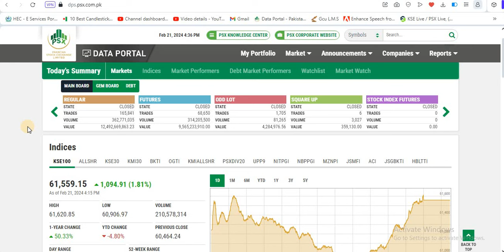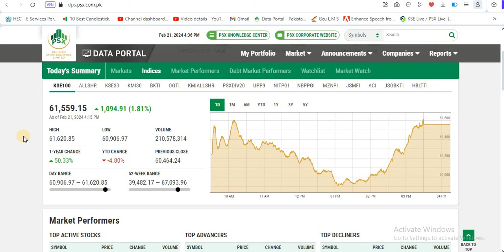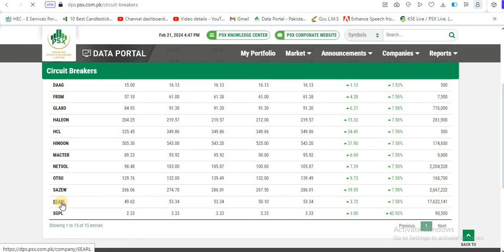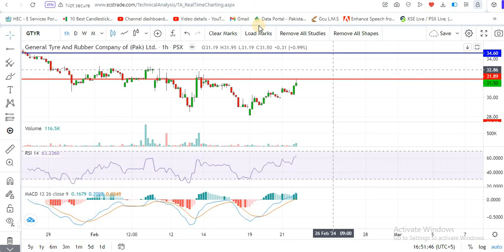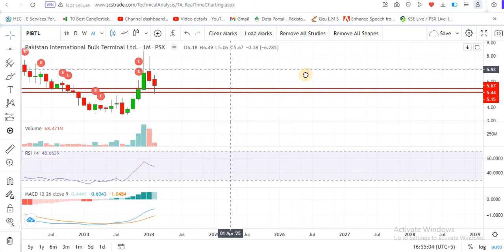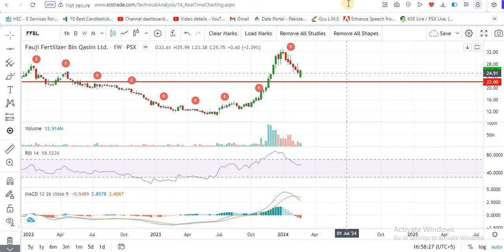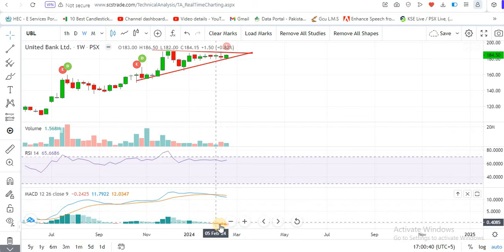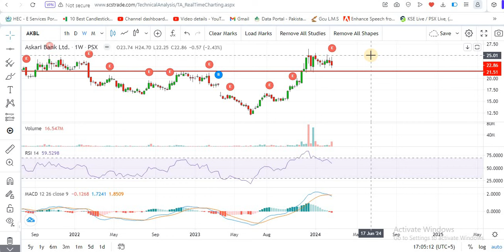PSX | Pakistan Stock Marke | PSO, GTYR, PIBTL, DGKC, FFBL, GGGL, PRL, UBL, TREET, ASKARI BANK